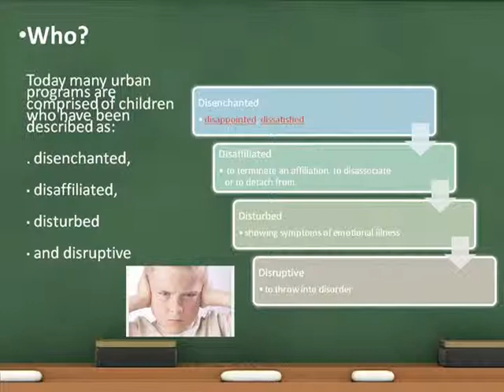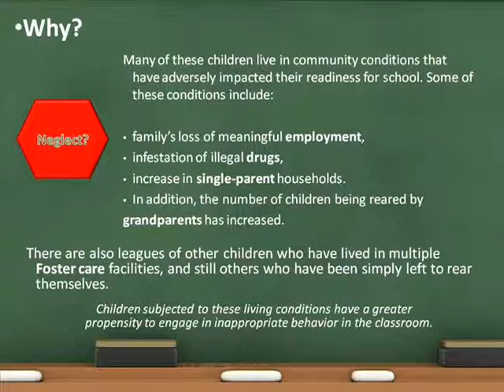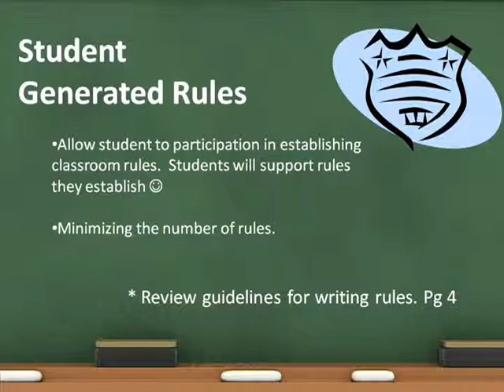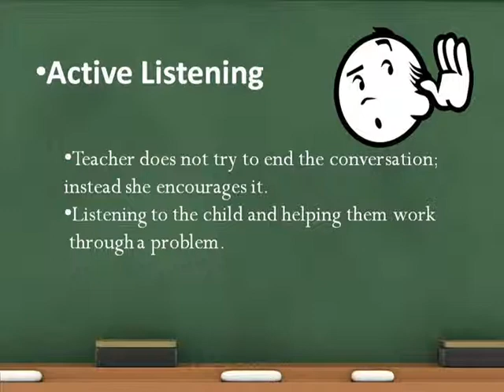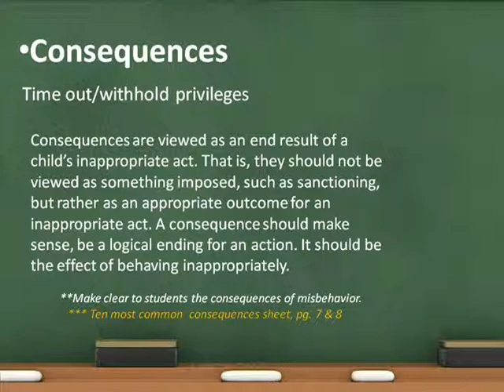The Art of Teaching (Classroom Management) Training Course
Networx Training Academy
Course: The Art of Teaching
State and Registry Approved Course

Courses are available Online, Face to face, and Home Study